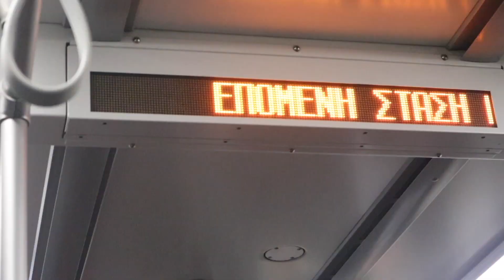Δεν Της Άρεσε Αυτό Που Έκανε...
Ενα καθαροαιμο vlog της μερας μου